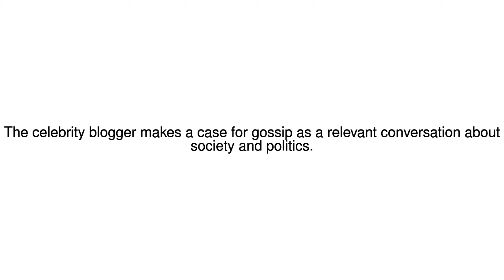News Update Gossip Queen 15/09/17